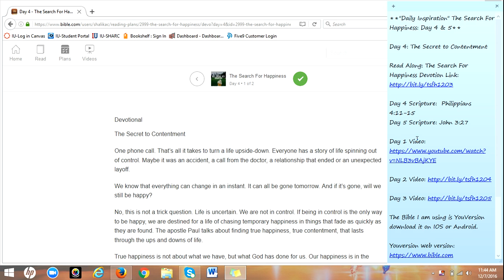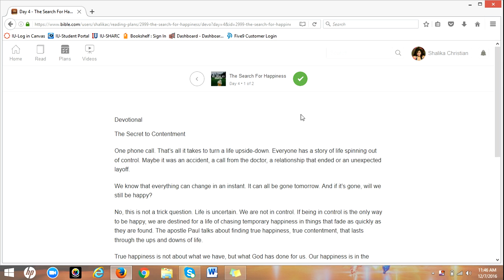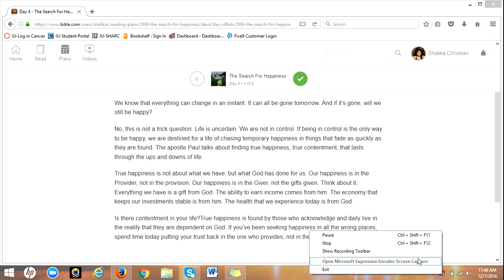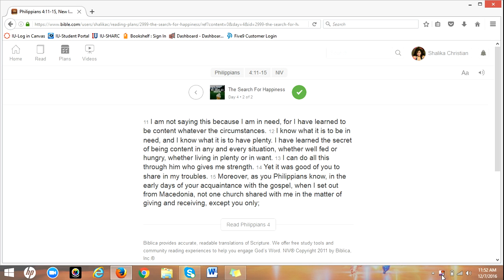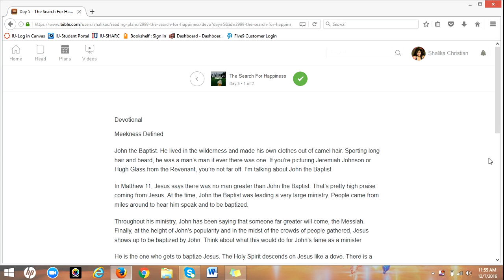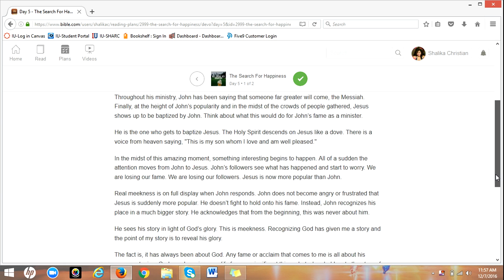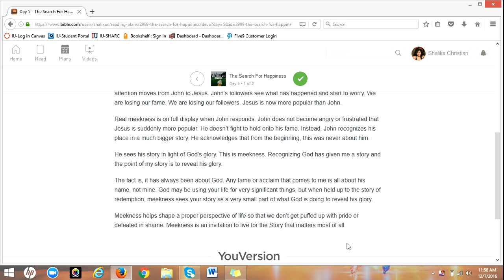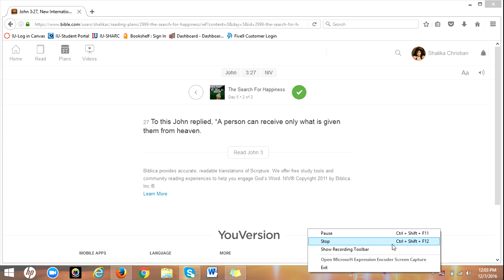⭐⭐"Daily Inspiration" The Search For Happiness: Day 4 & 5⭐⭐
Day 4: The Secret to Contentment

Day 5: Meekness Defined

Day 4 Scripture:  Philippians 4:11-15
Day 5 Scripture: John 3:27

The Bible I am using is YouVersion download it on IOS or Android.